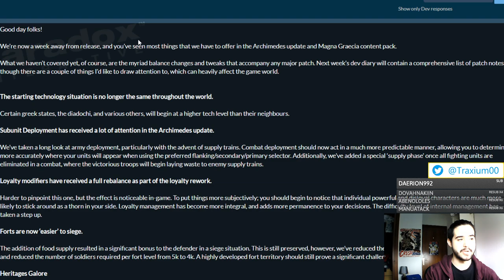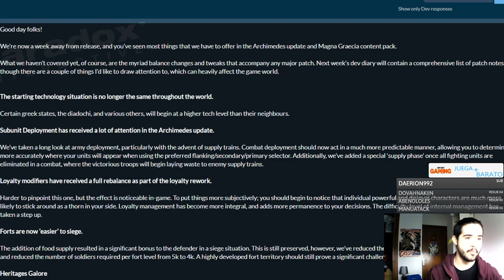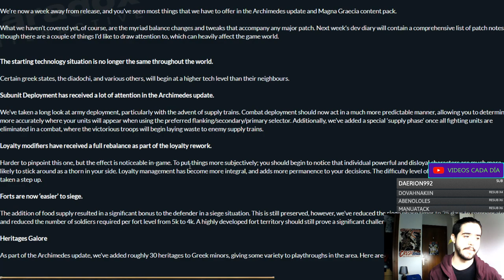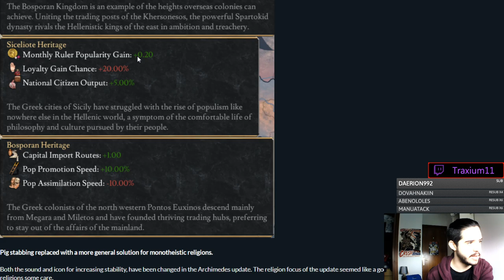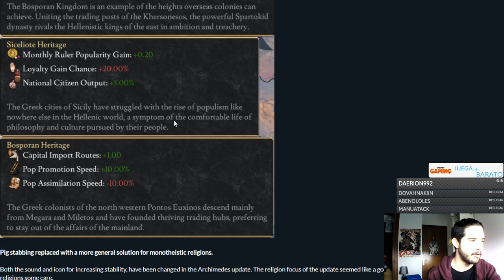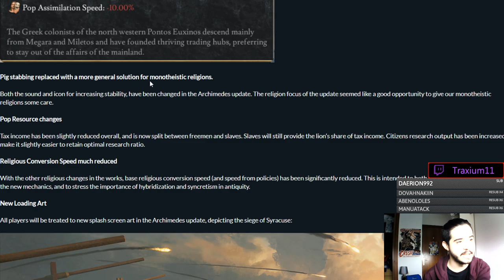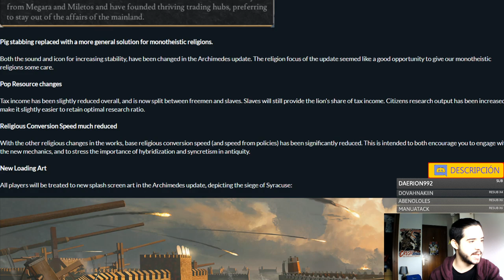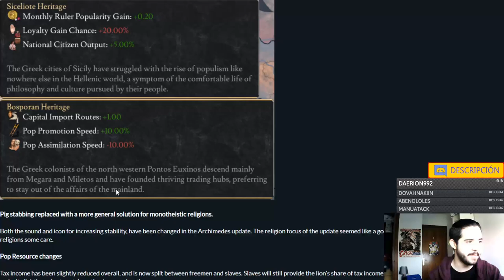¿Salvarán MAGNA GRECIA y el 1.4 a IMPERATOR ROME?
Crusader Kings II: 2012
Europa Universalis IV: 2013
Stellaris: 2016
Hearts of Iron IV: 2016
Imperator Rome: 2019